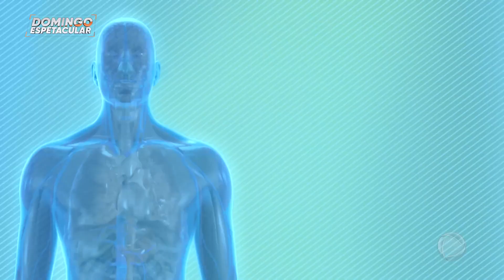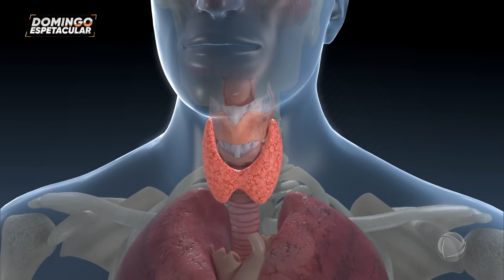Síndrome de Hashimoto: conheça a doença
A síndrome de Hashimoto é uma doença autoimune caracterizada pela inflamação crônica da tireoide. Quais são as causas? Como é o diagnóstico? Pode virar câncer de tireoide? O DE Responde (produzido pelo programa Domingo Espetacular, da Record TV) convidou a Dra. Aliny Weber, endocrinologista do Hospital Moriah, para tirar as dúvidas sobre o assunto.